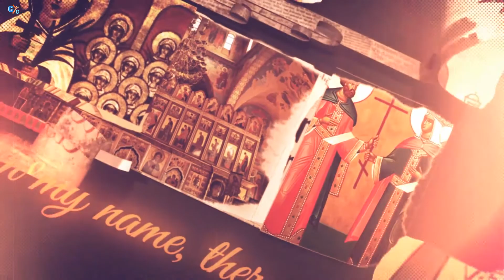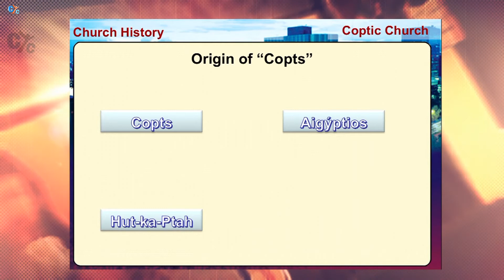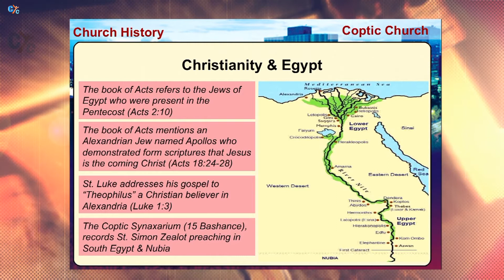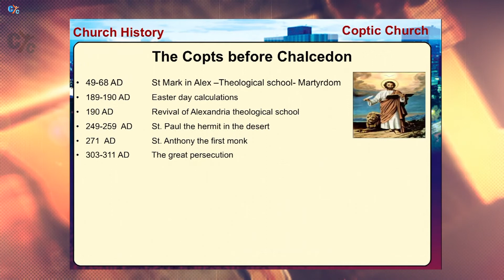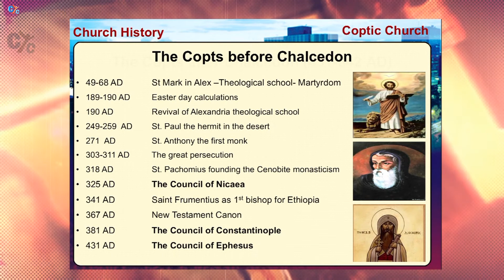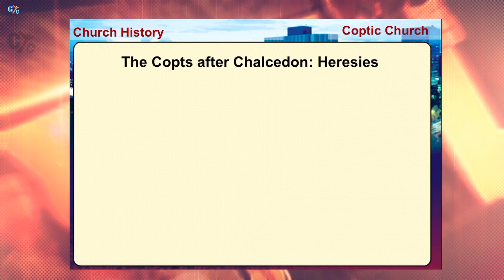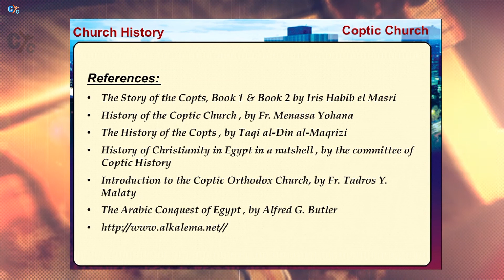History of the church: Coptic Church highlights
Today in “History of the Church” we are going to talk about our beloved Coptic Church only on CYC..